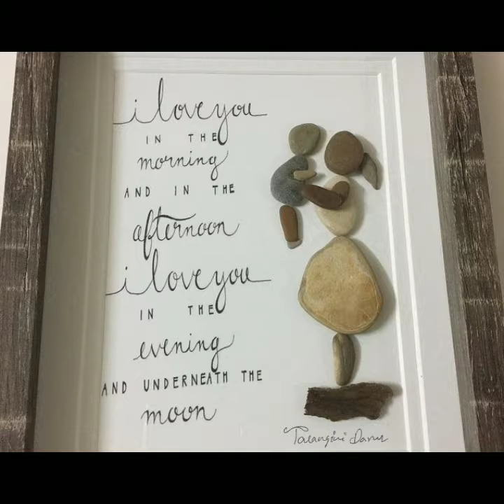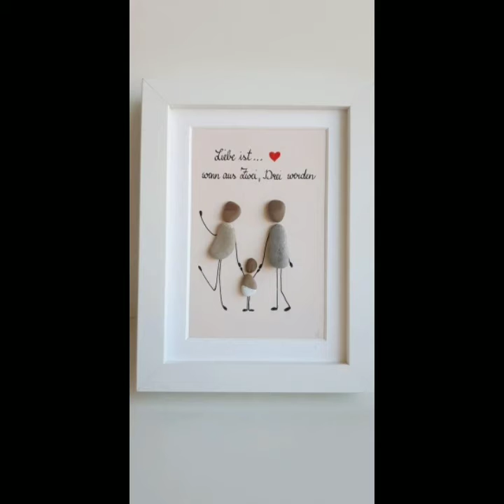Beautiful Pebbles Art | Beautiful Stone Art Designs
Stone or pebble art collections

Stone art
Pebble art
Pebble art collections
Stone art collections
Pebble art designs
Unique easy pebble art
Stone arts
Unique stone art
Stone art unique easy collections
Family stone art
Family pebbles art
Pebbles wall decoration
Pebble hanging art
Pebble art designs